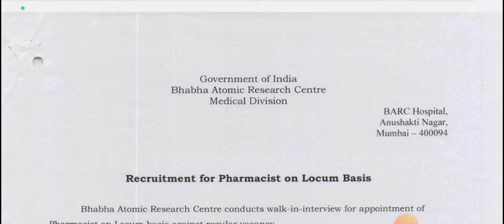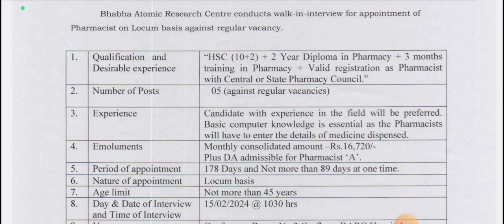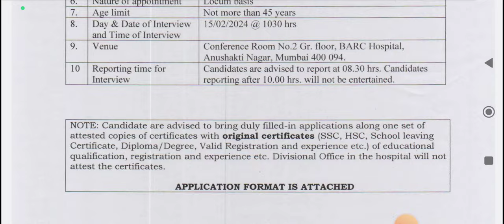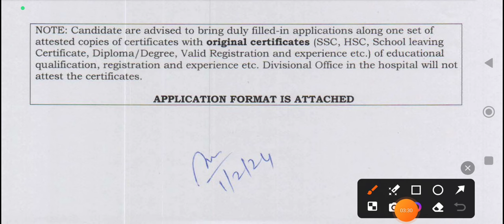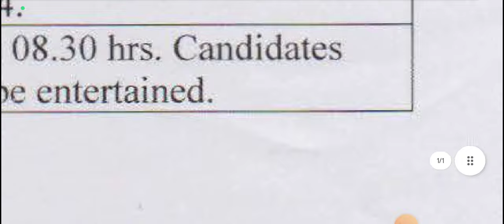BARC NEW VACANCY PHARMACISTS LOCUM BASIS 2024 || REQUIREMENTS PHARMACISTS VS PHARMACY TECHNICIAN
day in the life of a pharmacist
working in pharmaceutical industry
pharmacy interview questions and answers
dosage forms in pharmaceutics
pharmacy management system
pharmacy benefit management
pharmacy management system
pharmacy benefit management
pharma company
pharmacist vs pharmacy technician
pharmacy inventory management system
prescription in pharmacy
pharmacy technician apprenticeship
pharmacy videos
pharmacy technician training
pharmacy delivery
pharmacy technician billing and reimbursement
pharmacy vs medicine
pharmacy abbreviations
pharmacy informatics
online pharmacy
pharmacy terminology
pharmacy business
how does a pharmacy work
pharmacy course details
what is pharmacy
pharmacy practice
buying a pharmacy
amazon pharmacy technician
best pharmacy
pharmacy hours
pharmacy school interview
managed care pharmacy
amazon pharmacy
pharmacy delivery driver
pharmacy major
pharmacy degree
opening a pharmacy
pharmacy review
paramedic medical terminology
highest paying medical jobs
medical technician job
healthcare administration jobs
medical billing jobs from home
biomedical engineering jobs
medical jobs in the military
medical representative job
work from home medical jobs
medical jobs for highschool students
medical transportation jobs
medical jobs in the army
healthcare administration entry level jobs
remote pharmacy technician jobs
health information management jobs
entry level healthcare jobs
best medical field jobs
medical billing and coding jobs
healthcare management jobs
pharmacy technician job
working as a medical assistant
non clinical medical careers
working as a paramedic
paramedic medical assessment
hospital administration job
emergency medical technician training
respiratory therapist job
medical jobs without a degree
biomedical science jobs
medical assistant urgent care
medical assistant job
government contracting jobs
work from home nursing jobs
medical field careers
hospital jobs without a degree
medical billing jobs
best medical courier jobs
hospital housekeeping job
medical assistant job description
healthcare consultant job